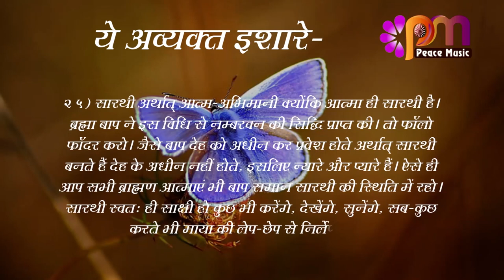25 August 2023 अव्यक्त इशारा Avyakt Ishara